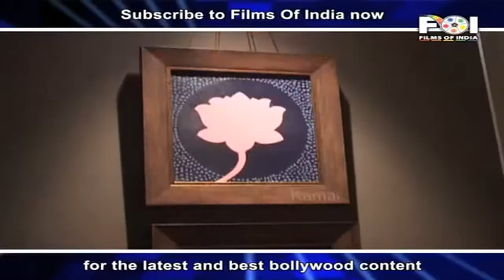Actor Juhi Chawla Inaugurates Painting Exhibition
Actress Juhi Chawla graces Bharat Tripathi's Painting exhibition. The exhibition was full of Lord Vishnu's dashavtar paintings. Juhi was at the opening of the painting exhibition name 'Dashavtar' at the museum art gallery.